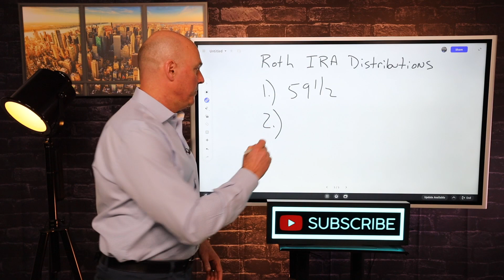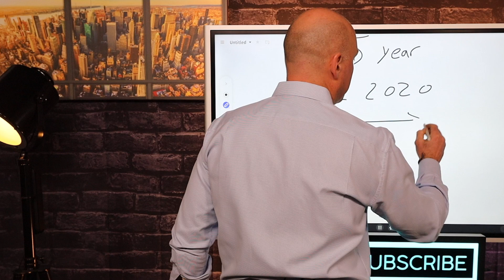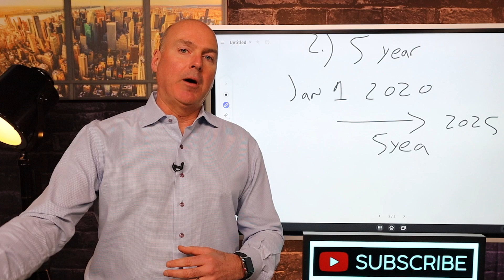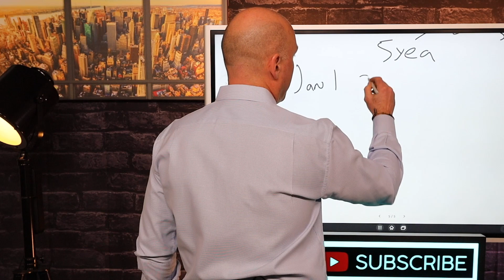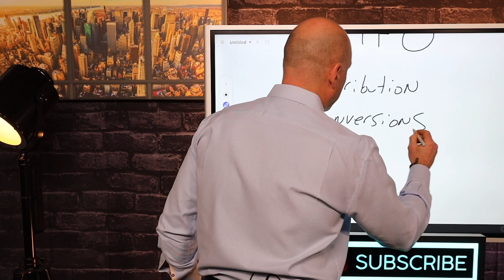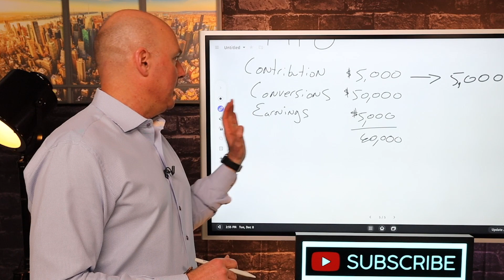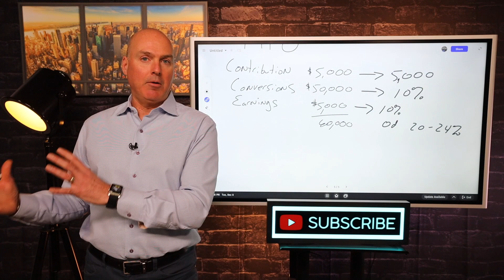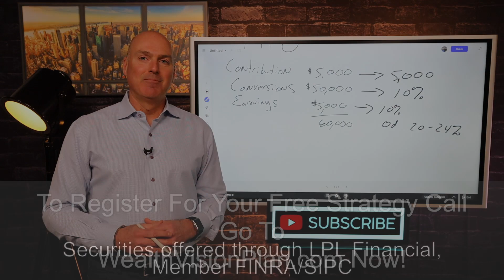Roth IRA Distributions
In this video, I address 2 of the most common questions I get regarding taking distributions from your Roth IRA. Specifically, I'm talking about when you can take distributions without a penalty, or worse, getting hit with taxes on what should be a tax-free account.

1. Watch our free educational videos here on our YouTube Channel

2. Like the Money Evolution Facebook Page. Additional investment and retirement planning content, including Live Stream Market, updates not on the YouTube Channel.

3. Our WealthVision Comprehensive Financial Plan

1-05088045